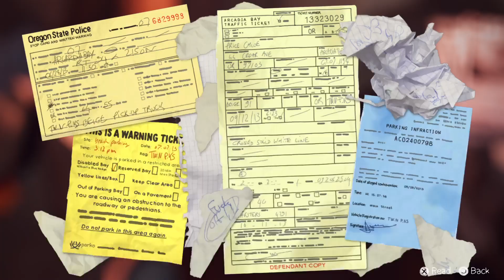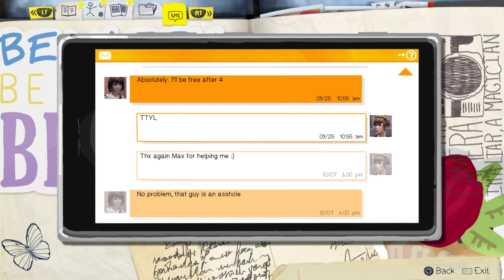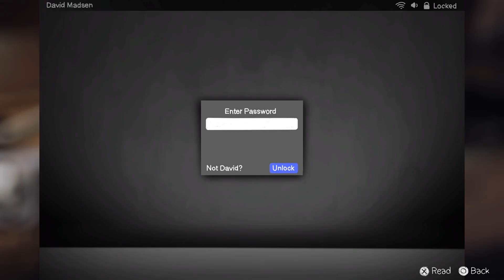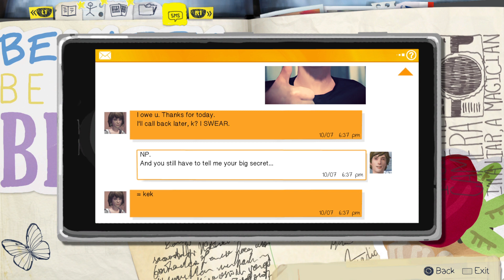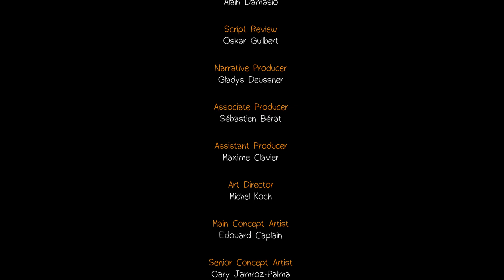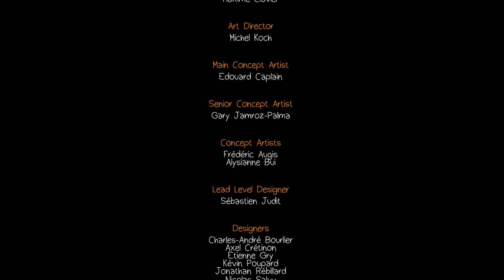Life Is Strange Episode 1 Part 2 | Reunions, visions, and angry stepfathers?!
If you're reading this,like the video.